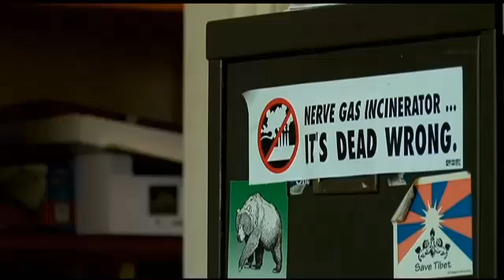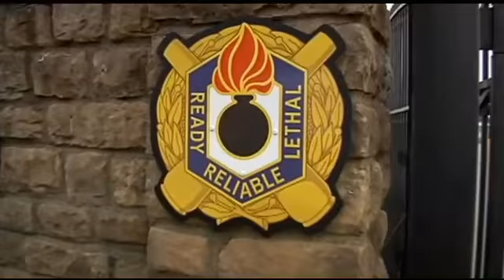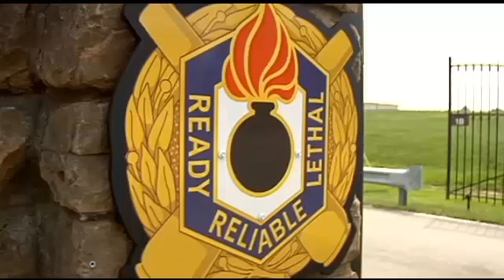U.S. Military housing chemical weapons at Kentucky Army Depot